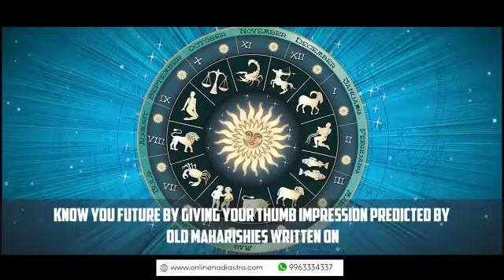Online Nadi Astrology In Ashok Nagar, Chennai - 99633-34337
Google map

OnlineNadiAstrologyInAshok Nagar, Chennai